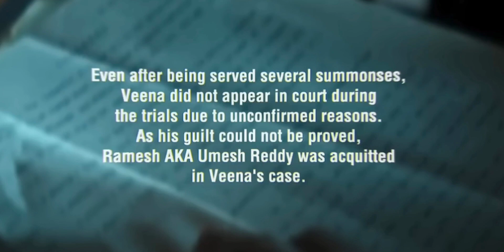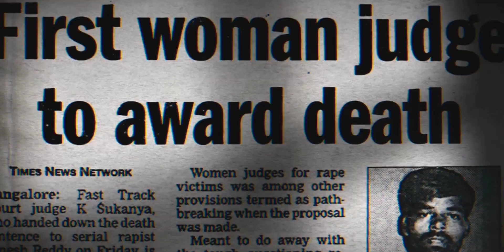Beast Of Bangalore Indian Predator Series Explained in Hindi | बलात्कारी दरिंदा | Film Passion.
This channel is not promote or encourage any illegal activities. All
only.